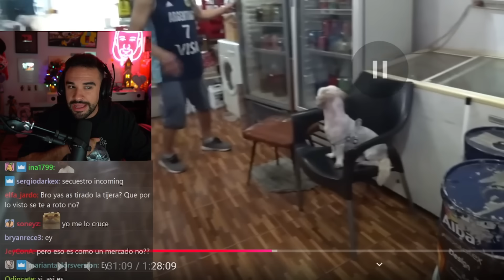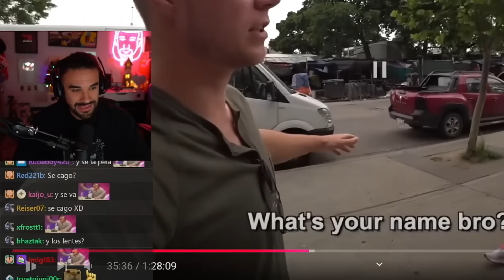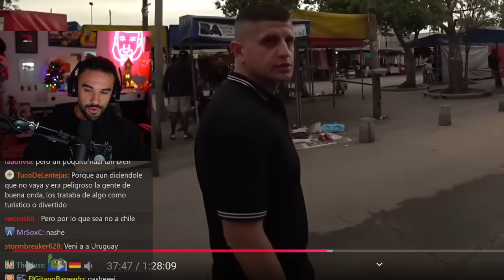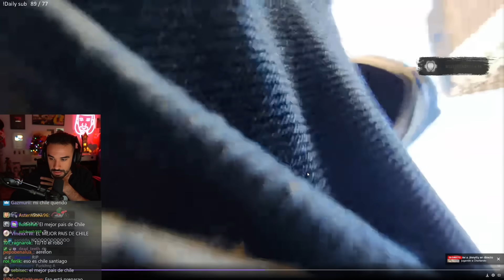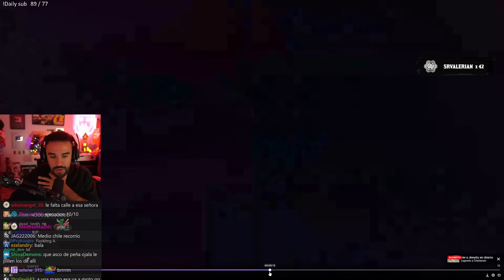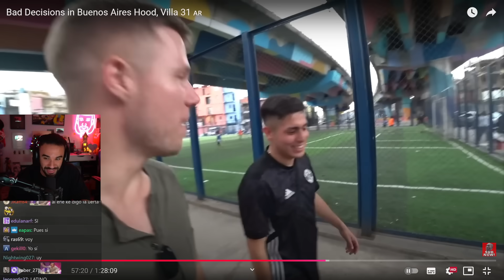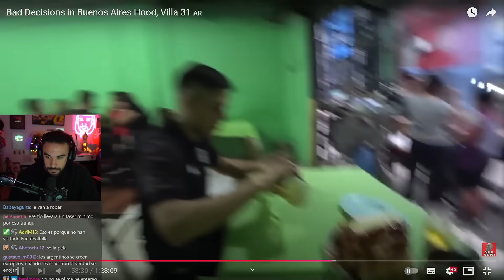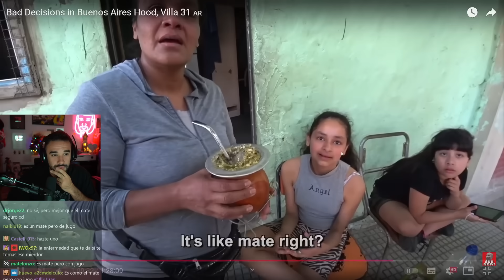IlloJuan Reacciona a un Guiri en el Peor Barrio de Argentina 🇦🇷